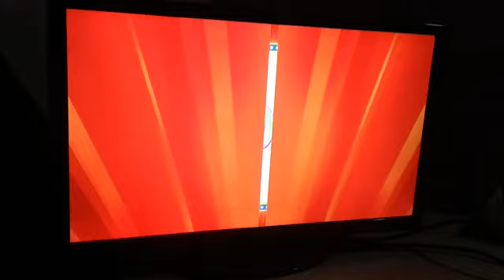Wedding video editer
Ysc member